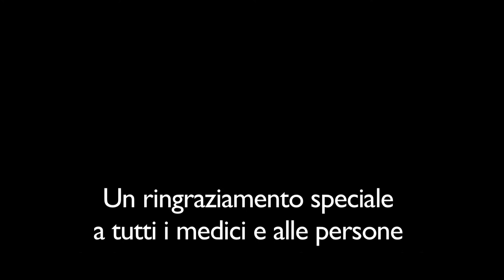La nascita della cooperativa CFB L'intervista a Massimo Donati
Il 31 luglio scade un'importante occasione per diventare protagonisti della medicina generale. La cooperativa CONSULTO FORMATIVO BRIANZA si racconta attraverso l'esperienza del Dott. Massimo Donati.